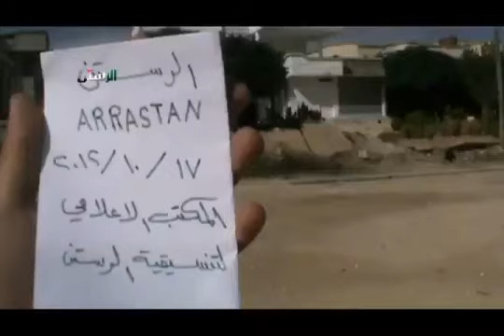17 10 Ar Rastan Homs أوغاريت الرستن حمص , مقابلة مع السكان حول قصف الطيران المرعب ج3